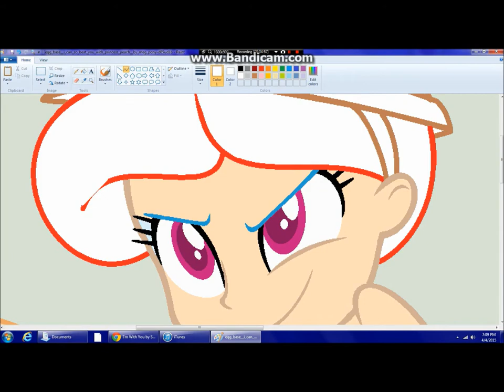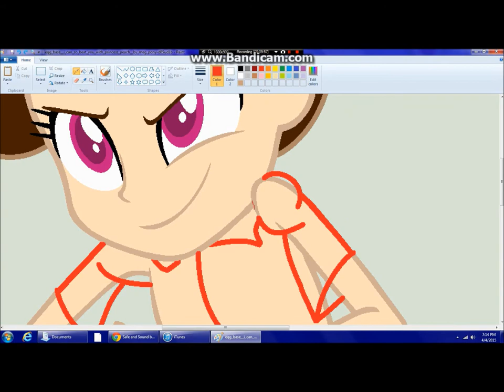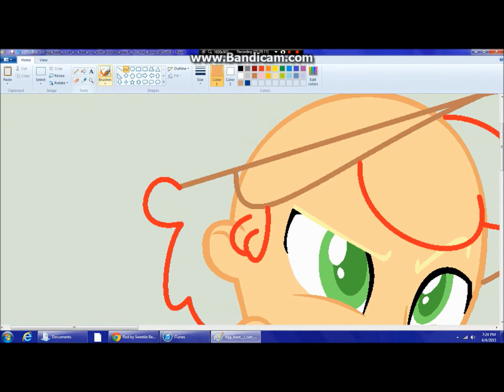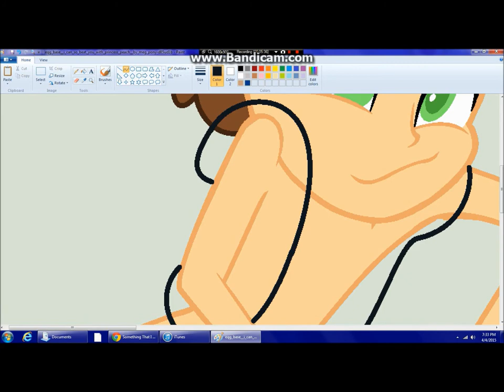Mlp Eqg CTB-Video Games speedpaint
Best Friends playing video games, YAY! I DON'T SHIP ANYTHING SO STOP THINKING ABOUT IT!. im watching you. LOL! Base is by meg-pony, so check her out! Songs are This is How We Do by Katy Perry, and Brand New Day by Tim Myers! ENJOY!